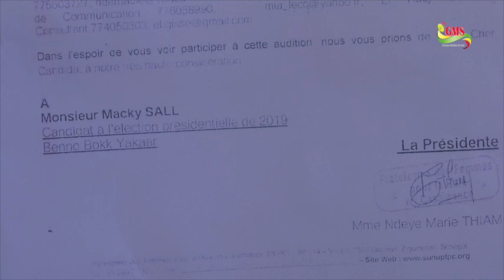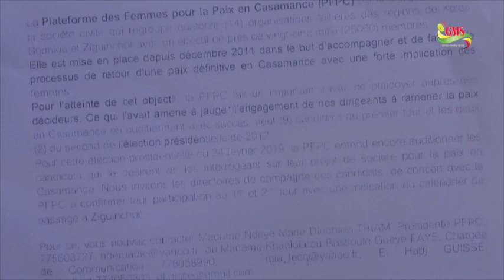ZIGUINCHOR : LA PLATEFORME DES FEMMES POUR LA PAIX EN CASAMANCE PIQUE UNE COLÈRE ROUGE